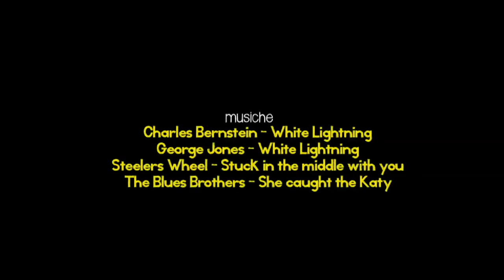Finding Jack - Ep.1/La ragazza di Jack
Mickey "Acqua di Mare" e Johnny "Piedipiatti" sono due improbabili uomini d'onore con una sola missione da portare a termine. TROVARE JACK

Credits

Regia: Rosario Petix / Marco Pirrello
Soggetto: Giacomo Buccheri
Scritto da: Giacomo Buccheri / Rosario Petix / Marco Pirrello
Riprese: Marco Pirrello
Montaggio: Giacomo Buccheri / Marco Pirrello

Cast
Giacomo Buccheri
Liliana Laera
Rosario Petix
Marco Pirrello